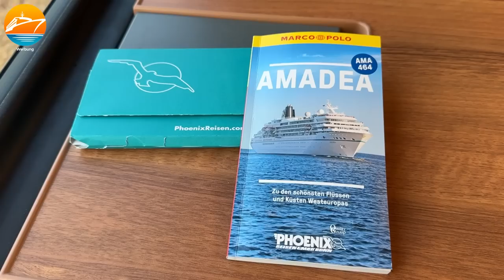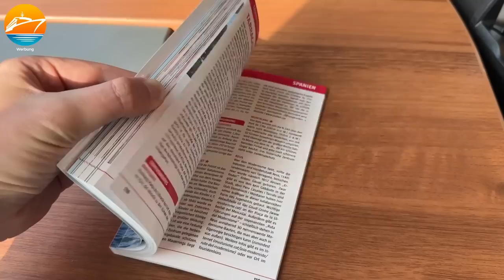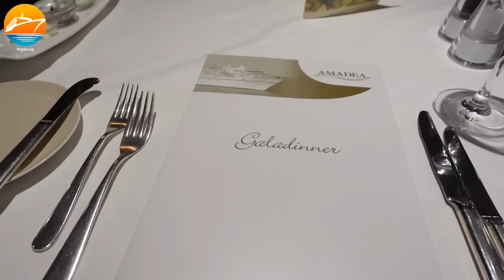Auf der Themse nach London mit der MS Amadea! Fluss-Flair auf der First Lady von Phoenix Reisen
Phoenix Reisen ist bekannt für besondere Routen! Auf eine dieser besonderen Routen nehme ich euch mit, denn ich bin von Bremerhaven nach Nizza unterwegs und dabei geht es auf einige Flüsse, wie zum Beispiel die Themse mit dem Hafen Greenwich und die Seine in Frankreich mit dem Hafen Rouen. Wunderschöne und beeindrucke Passagen mit dem aktuellen Traumschiff - wunderbar. Die ersten Eindrücke und vieles mehr gibt es im Video, Einschalten lohnt sich! Viel Spaß!

Parken & Meer:
In deutschen Häfen sicher, komfortabel und vergünstigt parken.

Anmerkung: Kreuzfahrturlauber.de reiste auf Einladung von Phoenix Reisen. Die Berichterstattung erfolgt dennoch wie immer völlig unabhängig und neutral.